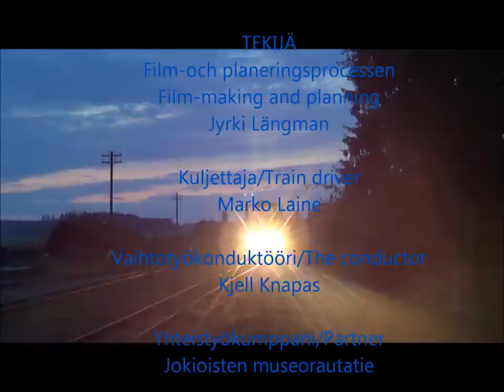2014,08,23 vaihtotyöt S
Jokioisten museorautatie
Jockis järnvägsmuseum
Railway Museum in Jokioinen
23,08,2014